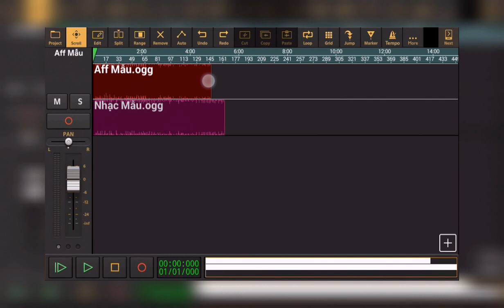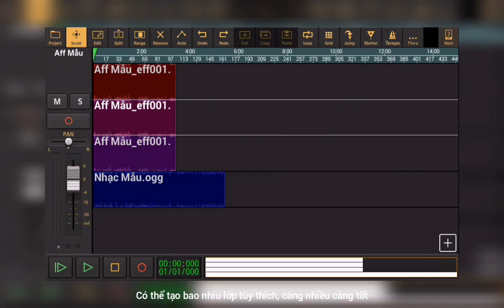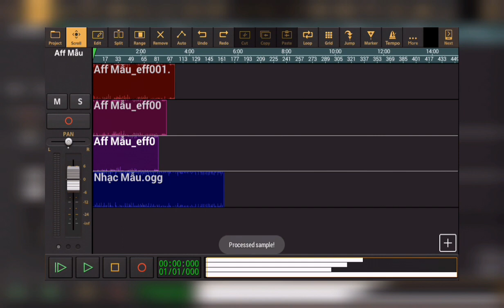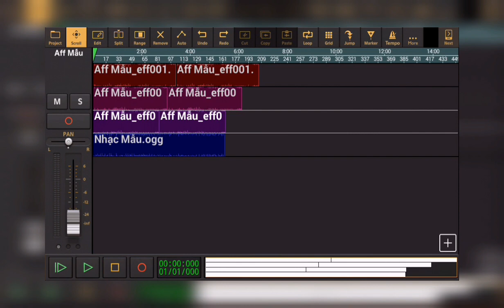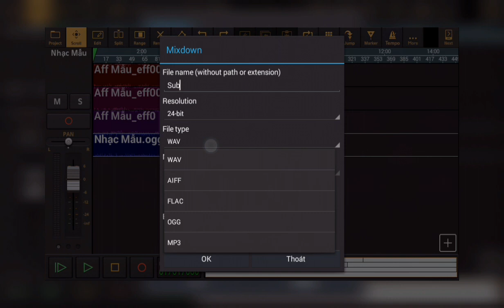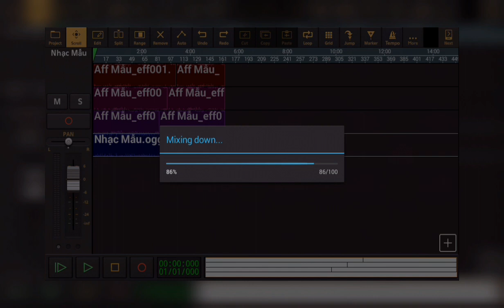Làm sub đơn giản trên Android [] Subliminal Tiếng Việt []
App: Audio Evolution Pro